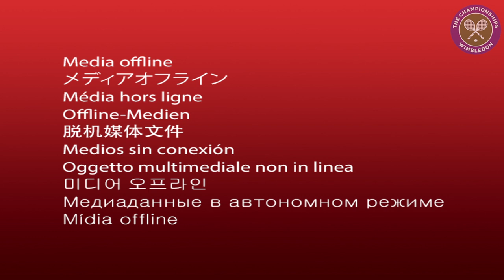Wimbledon Day 6 preview